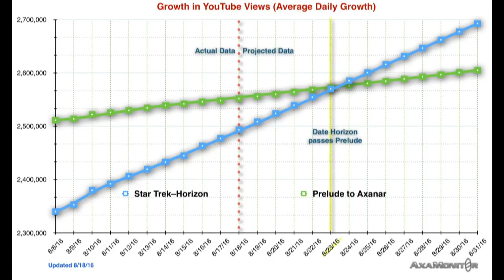Fan Film Friday - Star Trek Horizon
A review of the most popular Star Trek Fan Film to date, Star Trek Horizon. And it's pretty awesome.